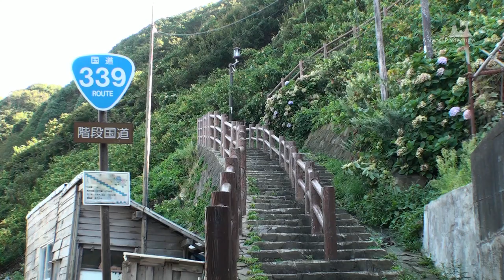国道339号線【階段国道】 - 下から - 0207A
この動画は青森県が提供する映像素材です。利用規約に同意することで誰でも映像素材として利用できます。（利用規約 は下記ダウンロードURLのページにあります。）
津軽半島を縦断する国道339号線の北限龍飛崎ほど近くに、全国で唯一車両の通行できない「階段国道」があります。
昭和４９年に国道指定された当時は、坂道の中腹に竜飛中学校、坂道の上に竜飛小学校があり、当時は坂道の下の方から中腹まであった階段を、昭和６０年頃に小学生の通学を楽にするために上の方も整備され、全長388.2ｍ、段数は362段、標高差は約70ｍの今の形となりました。
【撮影日】2010年9月15日 【撮影場所】外ヶ浜町 【映像時間】30秒 【映像素材番号】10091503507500A-0207A 【ランク】A